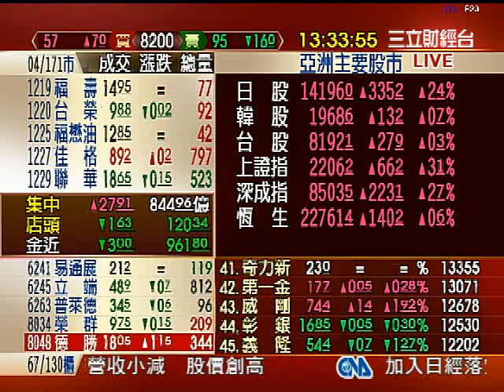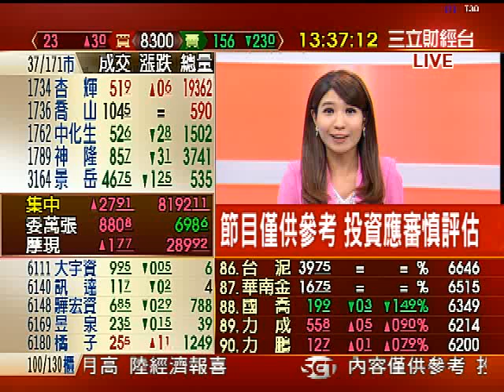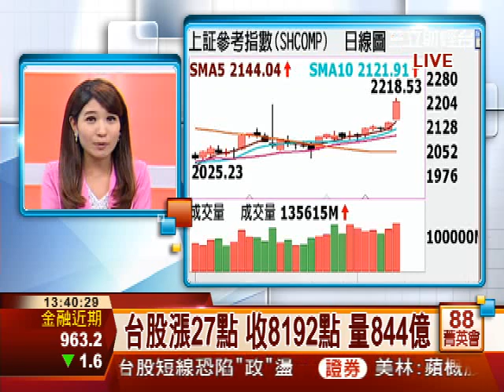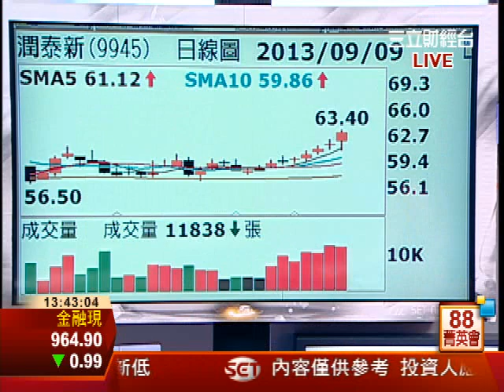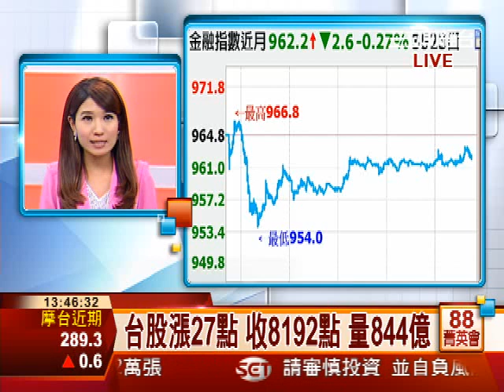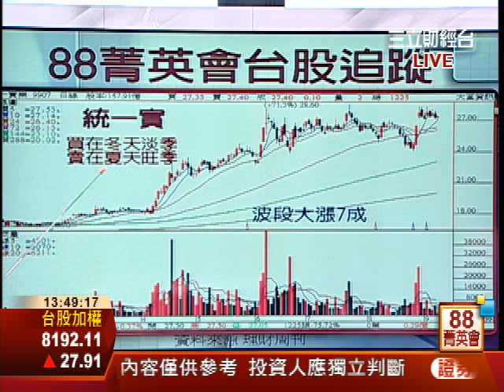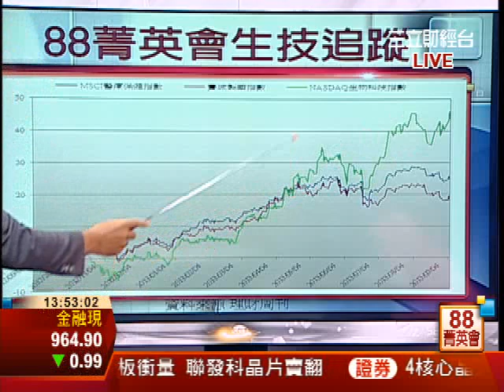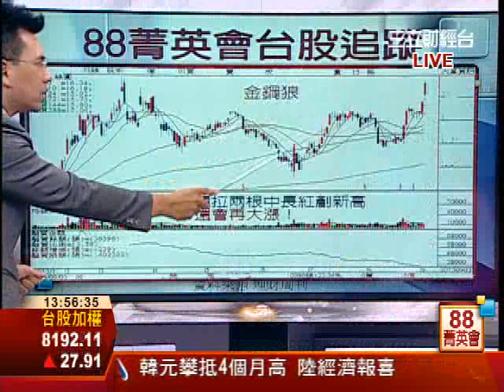王信傑-0909 關說案影響法案 台股陷"政"盪∣88菁英會∣三立財經台CH88